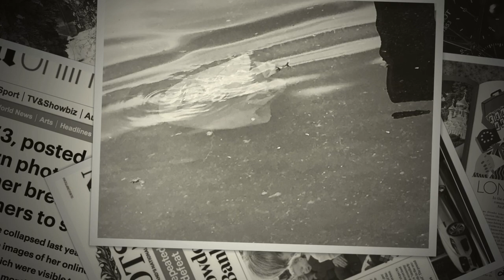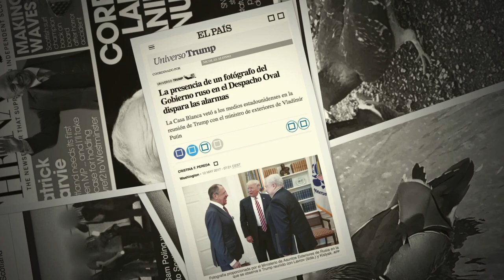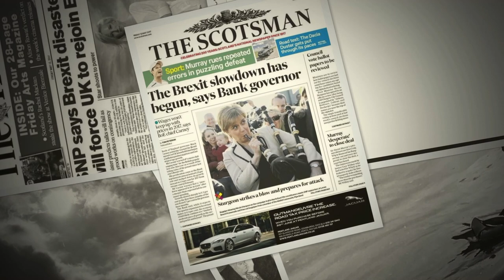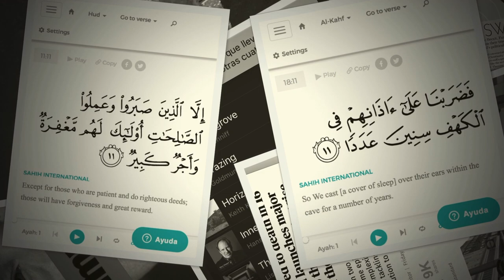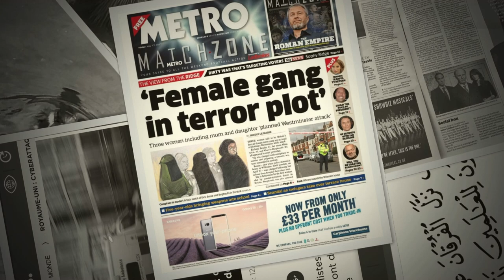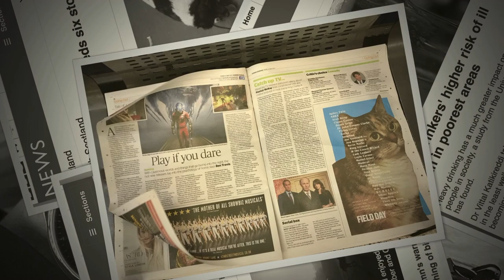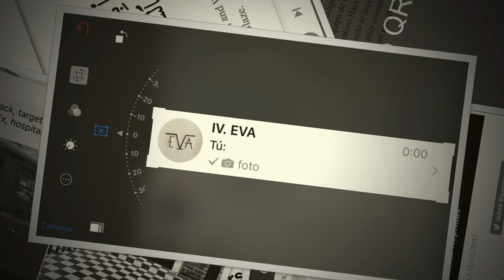LONDRES, 12 MAYO 2017 [NUEVA VERSIÓN]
IX